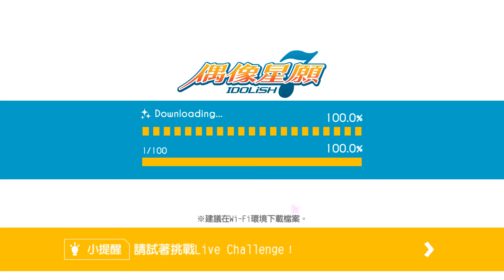第3部 第16章第3話 2020 03 28 15 59 22 848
每一集都有笑點 呵呵~~
很想每篇都打心得(っ´ω`c)
ＩDOLiSH7、TRIGGER、Re:vale都很支持!!╰(〞︶〝) ╯